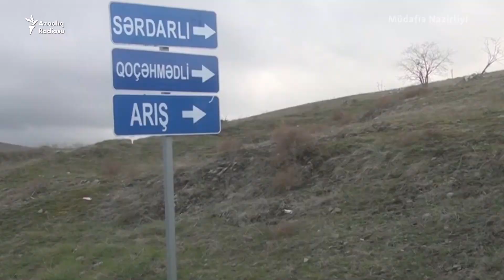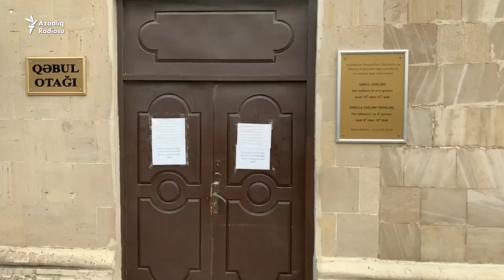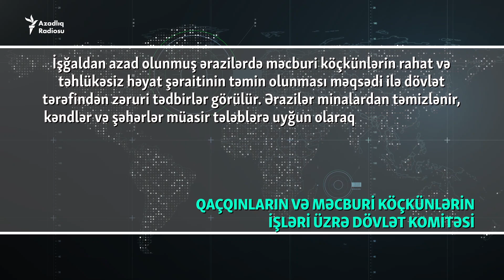28 ildir anbarda yaşayan köçkün: “Pis yerdə yaşayan mən. Niyə məni Qarabağa köçürmürlər?”